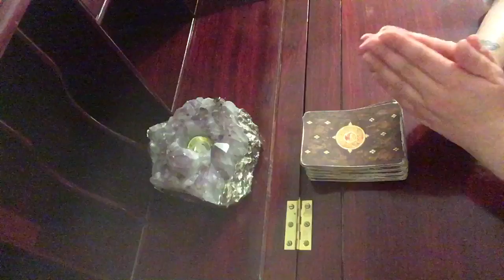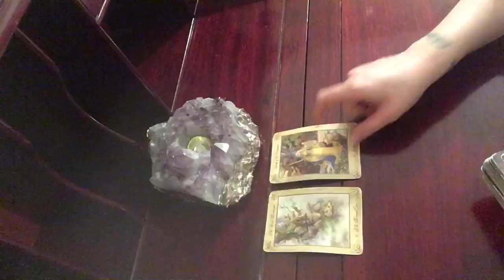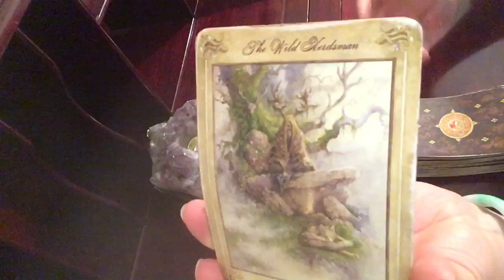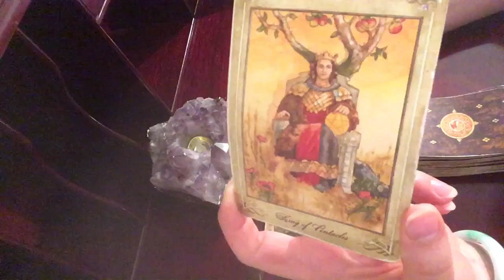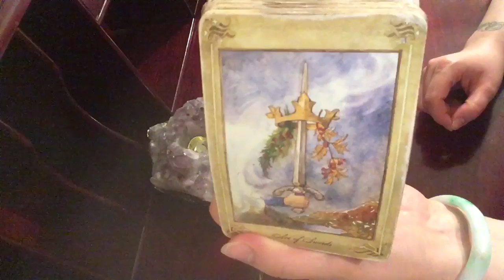Virgo Lunar Eclipse January 20, 2019 Tarot Reading